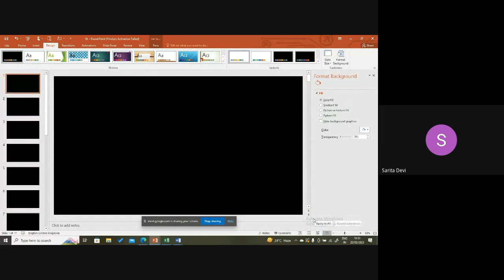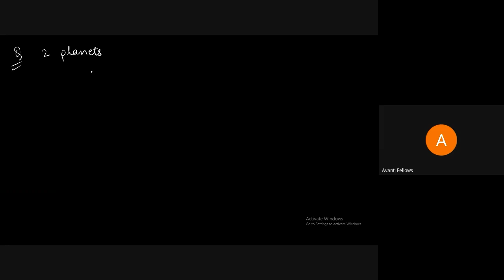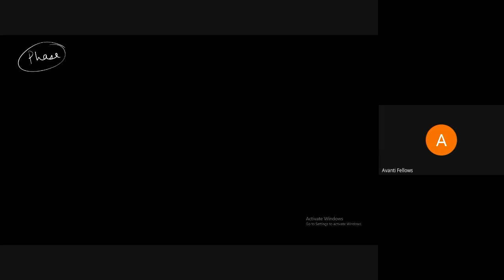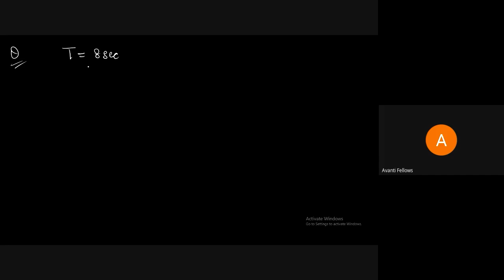Waves and Oscillations - Extra Questions | 11th JEE Physics | 23rd Feb 2023